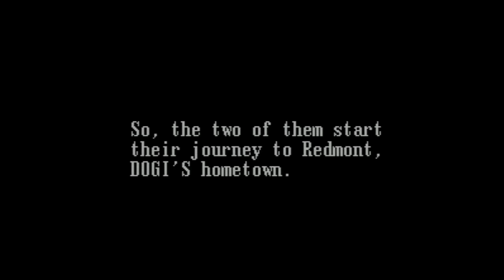Ys III - Wanderers from Ys - Super Nintendo Entertainment System - Intro & Title Screen